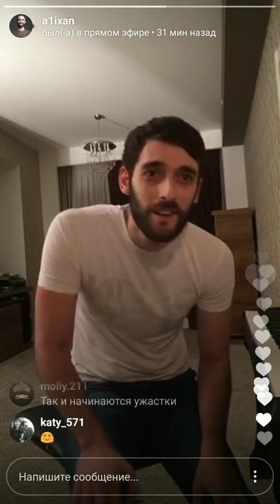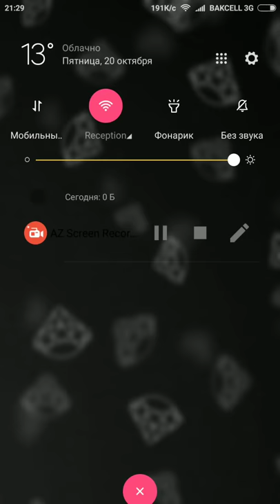Alixan.Canli yayimda dava. (Pantural & A1xan nağıl)